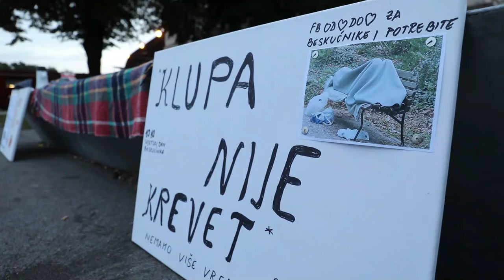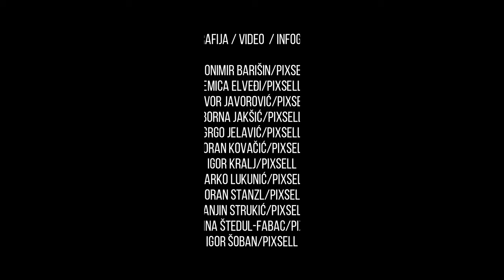Croatia Weekly News Roundup featuring Paul Bradbury (15.10.2023.)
Welcome to our weekly Croatia News Recap! Stay informed about the latest developments, top stories, and key events from Croatia with our carefully curated selection of news highlights. Whether you're a local or just interested in what's happening in this beautiful country, we've got you covered. Join us every week to stay up to date with the most important news from Croatia.

Editing: Davor Puklavec/PIXSELL

Photo i video: Zvonimir Barišin, Emica Elveđi, Davor Javorović, Borna Jakšić, Grgo Jelavić, Goran Kovačić, Igor Kralj, Marko Lukunić, Goran Stanzl, Sanjin Strukić, Kristina Štedul Fabac i Igor Šoban/PIXSELL